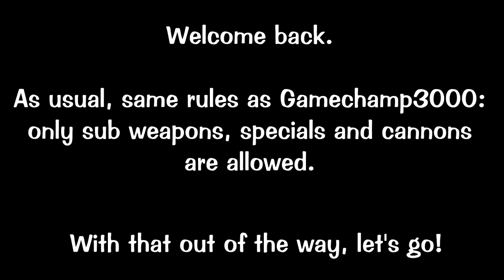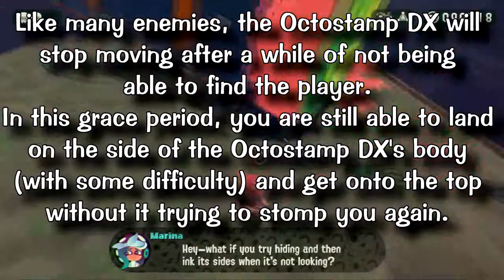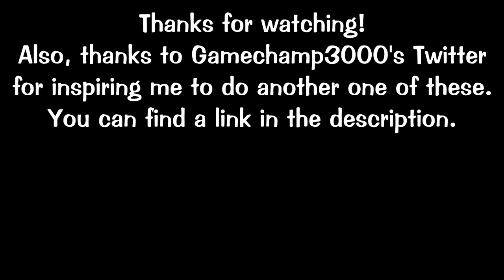Splatoon 2 Octo Expansion: G09, I04 and F04 without Main Weapons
Part 2: Burst Bomb Hell and 8 Ball Silliness
Update: After posting this video, I discovered Gamechamp has already done the entirety of Octo Expansion with minimum main weapons on stream, including these 3 levels. Effectively, this video is meaningless since it's already been done. It was fun doing them though.

Inspired by Gamechamp3000's Splatoon No-Hero Weapon runs.